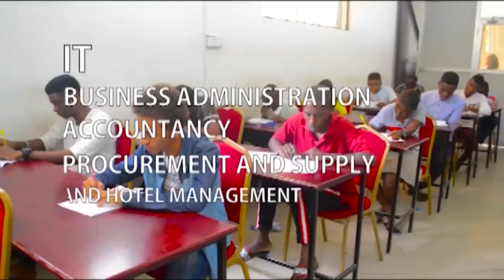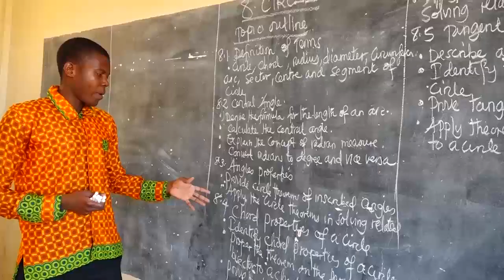SIKU YA WAZEE: Mwinyi Alizwa na Kilichomfanya Ajiuzulu Uwaziri!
Kila ifikapo Oktoba 01, dunia nzima kwa ujumla inaadhimisha siku ya Wazee duniani, ambapo kwa Tanzania siku hiyo imeadhimishwa mkoani Arusha na Rais Mstaafu wa awamu ya pili, Al Hassan Mwinyi amepewa heshima ya kuwa Mgeni rasmi katika maadhimisho hayo.